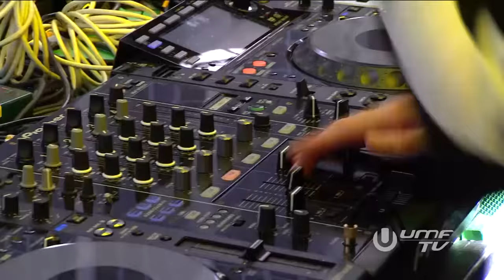Don Diablo live at Ultra Music Festival Miami 2016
Tickets for my Brooklyn Mirage NYC show are now available now!

This was so HYPE! Love you guys!

- Don -

Tracklist:
01. Rudimental - Never Let You Go (Don Diablo Remix) [ASYLUM ]
+ Michael Jackson - They Don't Care About Us (Acappella) [SONY ]

02. Don Diablo  - Tonight [SPINNIN' / UPRISE ]

03. Don Diablo  - Tonight  (VIP Mix) [SPINNIN' / UPRISE ]

04. ID  - Ready Or Not [HEXAGON]

05. Don Diablo  - Knight Time    [SPRS ]
+ Daft Punk  - Around The World (Acappella)    [VIRGIN ]

06. Blonde  ft. Alex Newell - All Cried Out (Don Diablo  Remix)    [FFRR ]

07. ATICA  - Go Back [CONFESSION ]
+ Basement Jaxx  - Where's Your Head At? (Acappella) [XL]

08. Alex Metric & Oliver  - Hope    [OWSLA /BIG BEAT ]
+ Miike Snow  - Genghis Khan (Hook N Sling  Remix) [ATLANTIC ]

09. Joe Stone ft. Montell Jordan vs. Madonna & Don Diablo  - How Ghosts Do It (Don Diablo  Rehex)   [SPINNIN' ​/​ BOY TOY ]

10. ID - ID [HEXAGON]

11. Don Diablo  ft. Jungle Brothers - I'll House You (VIP Mix)    [UPRISE /SPINNIN' ]

12. /ˈLo͞osid/  - Clouds [MONSTERCAT]

13. Danny Byrd  - We Can Have It All (Sigma  Remix) [HOSPITAL ]

14. Jack U  ft. Kiesza - Take Ü There (Netsky  Remix) [ATLANTIC ]

15. Flume  ft. Andrew Wyatt - Some Minds (Woo Man  Edit)    [FUTURE CLASSIC ]

16. Don Diablo  - AnyTime [SPRS ]
+ Don Diablo  ft. Maluca - My Window [SPINNIN' ]

17. Ed Sheeran  - Don't (Don Diablo  Remix) [ASYLUM ]

18. Madison Mars  - Theme O  [HEXAGON ]

19. Tiesto & KSHMR  ft. Vassy - Secrets (Don Diablo  VIP Mix)    [MUSICAL FREEDOM ]

20. ID - ID [HEXAGON]

21. ID - ID [HEXAGON]
+ Fatboy Slim  - Right Here, Right Now (Acappella) [SKINT ]

22. Oliver Heldens & ID - ID [Heldeep]

23. Don Diablo  - On My Mind    [SPINNIN' ]

24. Alex Adair  - Make Me Feel Better (Don Diablo & CID  Remix)    [HEXAGON ]
+ Mark Knight & Koen Groeneveld  - Put Your Hands Up (Acappella)    [TOOLROOM ]

25. Marlon Roudette  - When The Beat Drops Out (Don Diablo  Remix)    [SYCO]

26. Darude  - Sandstorm [NEO RECORDS ]
+ Don Diablo  ft. Emeni - Universe (Acapella) [SPINNIN' DEEP ]
+ Valentino Khan  - Deep Down Low (Acappella) [OWSLA ]
+ ID - ID [HEXAGON]

26. Guns N' Roses  - Sweet Child O' Mine [GEFFEN ]
+ Don Diablo  - Origins [SPINNIN' ]
+ Bottai  - L'Enfant [ULTRA ]

27. Tiësto & Don Diablo  ft. Thomas Troelsen - Chemicals    [MUSICAL FREEDOM ]

28. Don Diablo & Khrebto  - Got The Love [SPINNIN' ]

29. Corderoy  - Close My Eyes (Don Diablo  Edit) [HEXAGON ]

30. Alan Walker  ft. Iselin Solheim - Faded [NCS ]

31. Don Diablo & Matt Nash  ft. Noonie Bao - Starlight (Could You Be Mine) [AXTONE ]
+ The Wombats  - Give Me A Try (Don Diablo  Remix) [HEXAGON ]